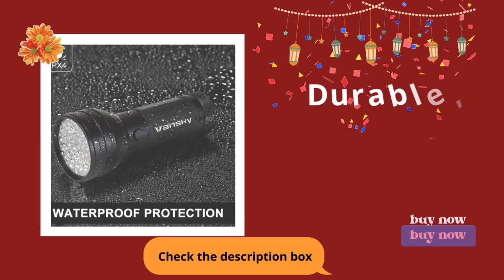Best Vansky 51 Leds Black Light Flashlight Pets Ultra Violet Urine And Stain Detector Review 2022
Find invisible stains: UV flashlight helps detect food stains and pet urine stains on rugs, carpets, and clothes that are otherwise invisible to the naked Eye.
 Not work well on cat urine
Versatile use: authenticate currency and official documents like drivers licenses or identify unwanted whitening agent in cosmetics
Perfect for outside use such as finding scorpions and minerals! Shoul used with 3xAA Standard Alkaline Battery (Battery Not Included)
Durable, high-quality lads: the 51 tenacious UV light LEDs have a lifespan of 15 years
Ultra-compact design: The pocket-size UV flashlight can be carried along to detect stains in your car or illuminate minerals, body art